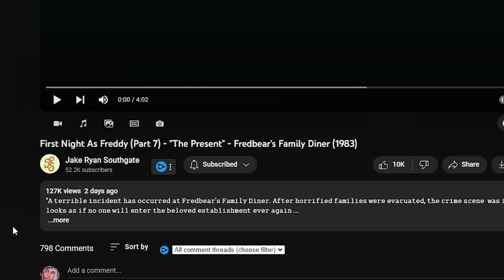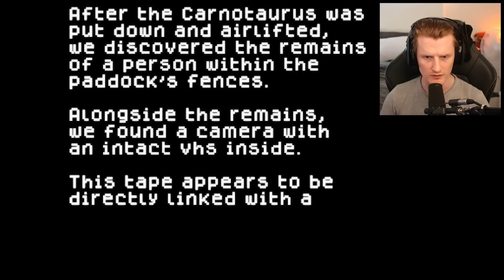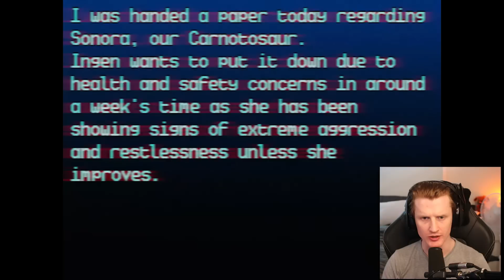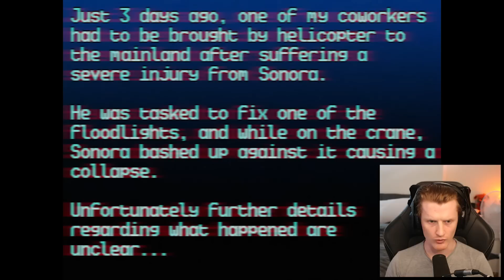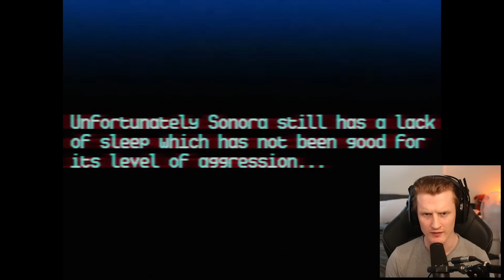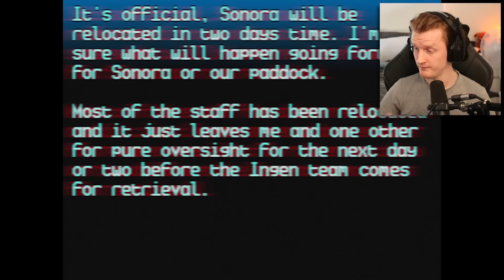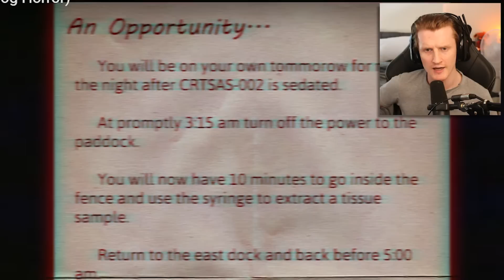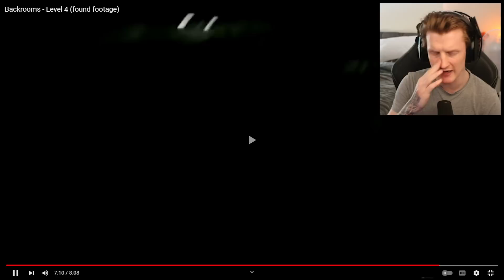BARBIE AS A FOUND FOOTAGE IS NIGHTMARE FUEL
Today we react to more Discord submitted content by you guys!

-Baz-